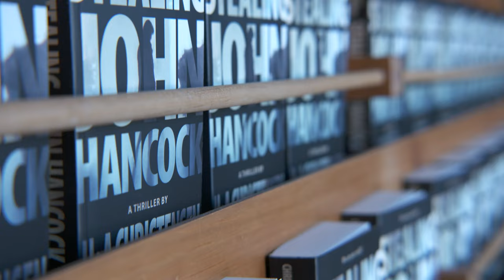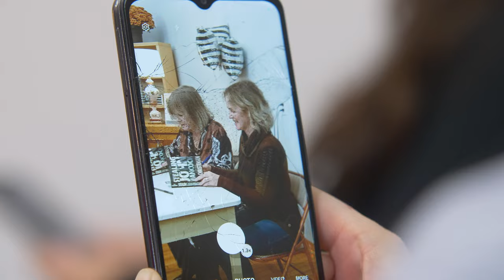Stealing John Hancock book launch with H&A Christensen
An extended conversation with authors Hesja and Alie Christensen who write as H&A Christensen. Moderated by Hayden Christensen at Blue Heron Books, the conversation explores the writing team’s generous writing process and provides insight into the stories behind their book Stealing John Hancock.
About Stealing John Hancock and H&A Christensen:

John "JP" Hancock’s day just got a whole lot worse. After a nasty breakup and being scammed into an acting job that doesn’t exist, JP suddenly finds himself the unwitting victim of an identity theft that has police detective Nya Grey hot on his heels for multimillion-dollar real estate fraud he didn’t commit.

With the police closing in, JP finds an unlikely ally in the Vindicator, a secretive and brilliant hacker who agrees to help clear his name by whatever means necessary. But there’s more to the story than meets the eye, and they soon find themselves at the centre of a high-stakes international pursuit with a master con artist. Failure to outwit him could land them in prison or far worse, but if they succeed, the payoff includes the ultimate revenge.

Alie and Hejsa Christensen are a mother-daughter writing duo based in Ontario, Canada. They discovered their affinity for working together when they were in-house writers for a film production company. They have now made the leap from silver screen to printed page. Stealing John Hancock is their first novel.
For more about Stealing John Hancock including a sampler and book club discussion questions  please visit:

Stealing John Hancock is available either available or can be ordered through fine booksellers everywhere. If you are in the Ontario area, please order from Blue Heron Books, out-of-area readers can get Stealing John Hancock through your favourite local bookseller or online etailer.